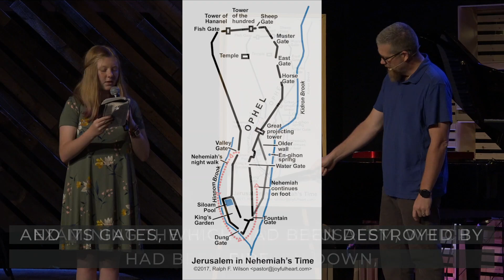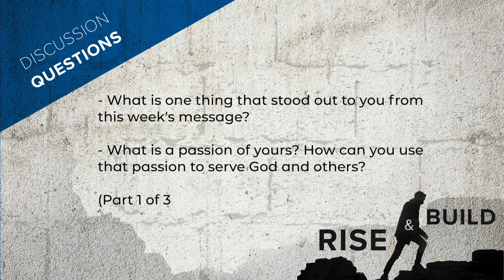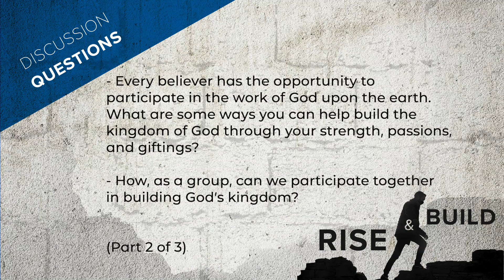Weekly Worship Service | June 28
We'd love to get to know you and pray for you.

There will be NO Grace Student Ministries (Middle and High School) Zoom meeting this week!
BOLD Conference: June 23 - 25

E-mail our pastors...

- MAIL a check to 9325 W Newberry Rd Gainesville, FL 32606